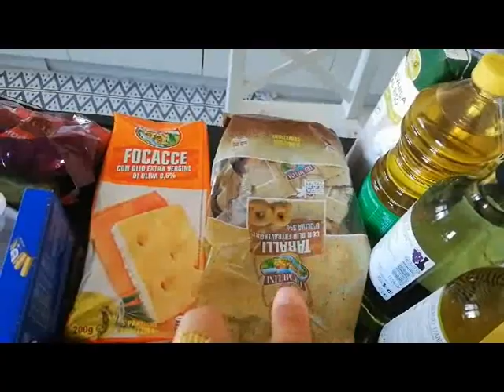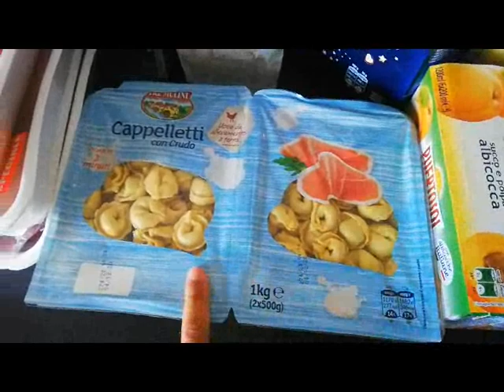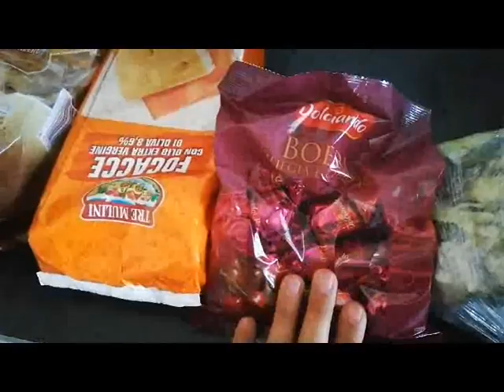SPESA E CUCINA CON ME...e SORPRESE AI BIMBI !